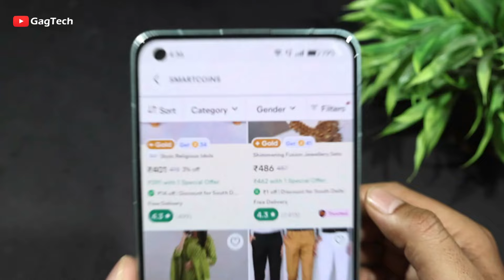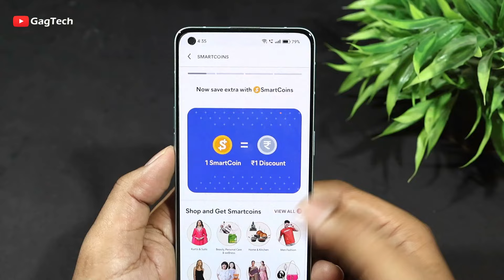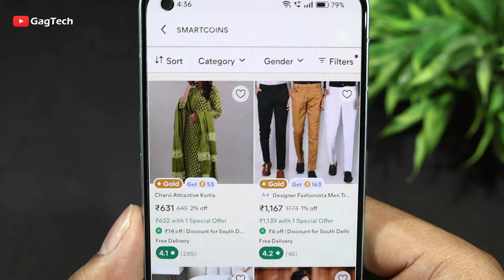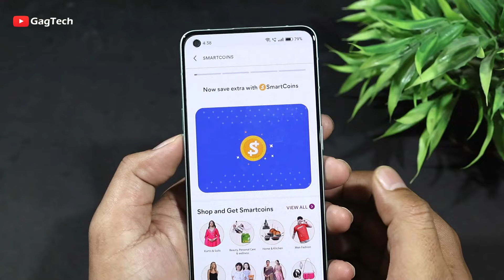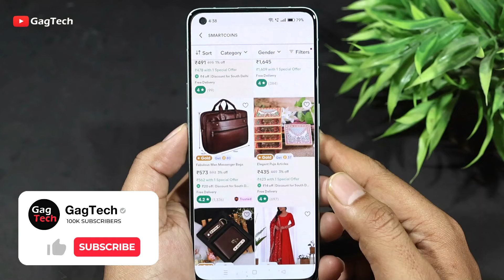मीशो से सस्ते दाम में आर्डर करना सीखें | Meesho Se Saste Product Kaise Order Kare | Meesho Shopping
Meesho Saste Product Kaise Search Kare | Meesho Se Achche Product Kaise order kare | Meesho Best Quality Product Kaise Search Kare | Meesho Product Search kaise kare | Meesho order kaise kare

This video is about 👉 How search best quality product in meesho if you don't know so learn from this video. In the video I have explained in details about it.